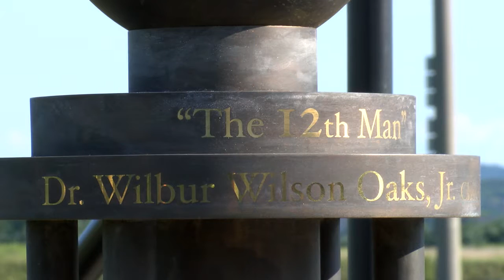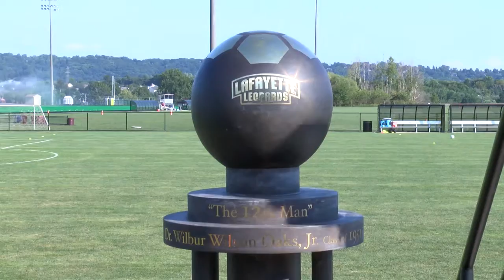Men's Soccer: Statue dedication to Dr. Oaks